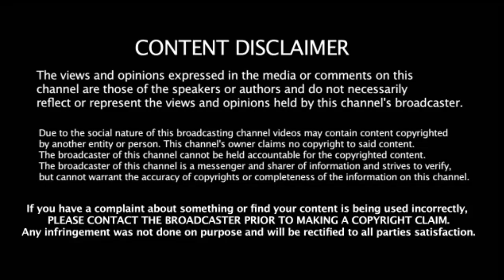మహర్షి సినిమా హిందీలో..! Maharshi Hindi Dubbed Movie | Mahesh babu | Pooja Hegde | Vamsi Paidipally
మహర్షి సినిమా హిందీలో...! Maharshi Hindi Dubbed Movie Mahesh babu In this Maharshi Movie Heroine role Pooja Hegde.

Crew:
Vamsi Paidipally
Dil Raju
Maheshbabu
Pooja Hegde